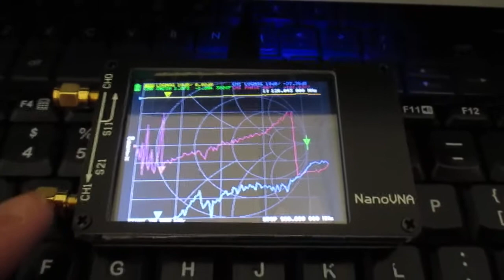Ik had een NanoVNA besteld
Ik had een NanoVNA besteld. Een eenvoudige met niet zo'n groot frequentiebereik. 35 euro all-in.